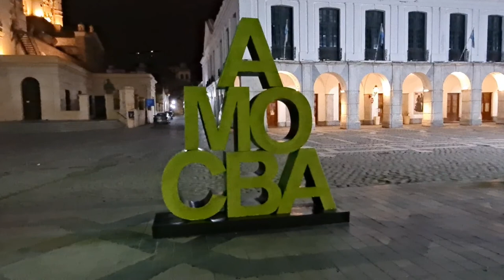CÓRDOBA 🏙 | Algunos de sus lugares🏁 | Walking Tour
Activa los subtítulos para detalles en el video

Córdoba es la segunda ciudad en importancia de la República Argentina, es la capital de la provincia mediterránea que lleva su mismo nombre. Tiene un población cercana al millón y medio de habitantes y fue fundada en 1573 por Jerónimo Luis de Cabrera.
Poco tiempo después, en 1613, recibió la primera Universidad del territorio Argentino y la tercera en América, luego de la de Santo Domingo y Lima. Su artífice fue el Obispo Trejo y Sanabria.
La ciudad es atravesada por el Río Suquía, con una hermosa costanera. Además, tiene un canal de desagüe, llamado "La Cañada", con frondosos arboles y es un emblema de la ciudad. Si bien, no se aprecia dicho emblema es éste video, si lo estará en otra entrega con un recorrido de La Cañada.
Aquí un detalle de lo que surge del video de ésta bella ciudad argentina, que atrae todos los años a una inmensa cantidad de estudiantes universitarios de todos los puntos del país y del mundo.
Si lo deseas, puedes colaborar con el canal con cualquier suma, haciendo click en el botón donaciones en la parte derecha de arriba o en el enlace a continuación
También por Mercado Libre por única vez una donación de:

De cualquier de esas formas me ayudas a crecer. Gracias por tu participación

Imágenes de la manzana Jesuita, Catedral, Cabildo, Sede de Club Atlético Talleres, Estadio Club Atlético Belgrano, vista panorámica de la ciudad, torre Alto Paz en barrio General Paz, Sede Banco Provincia de Córdoba, Iglesia y Plaza San Roque.

Turn on subtitles for details in the video

Córdoba is the second most important city in the Argentine Republic, it is the capital of the Mediterranean province that bears the same name. It has a population close to one and a half million inhabitants and was founded in 1573 by Jerónimo Luis de Cabrera.
A short time later, in 1613, it received the first University of the Argentine territory and the third in America, after that of Santo Domingo and Lima. Its architect was Bishop Trejo y Sanabria.
The city is crossed by the Suquía River, with a beautiful waterfront. In addition, it has a drainage channel, called "La Cañada", with leafy trees and is an emblem of the city. Although this emblem is not appreciated in this video, it will be in another installment with a tour of La Cañada.
Here is a detail of what emerges from the video of this beautiful Argentine city, which every year attracts a huge number of university students from all over the country and the world.
If you wish, you can collaborate with the channel with any amount, by clicking on the donations button on the top right. Either way you help me grow. Thanks for your participation.

Images of the Jesuit block, Cathedral, Cabildo, Club Atlético Talleres Headquarters, Club Atlético Belgrano Stadium, panoramic view of the city, Alto Paz tower in the General Paz neighborhood, Banco Provincia de Córdoba Headquarters, Church and Plaza San Roque.

00:00 Colegio Monserrat
00:27 Calle Caseros
01:59 Iglesia Jesuita
02:15 Facultad de Derecho
02:23 Patio Olmos sobre calle Obispo Trejo
02:48 Monasterio San José
03:07 Iglesia San Roque
04:00 Plaza San Roque
04:07 Paseo del Buen Pastor
04:40 Edificio Inteligente sobre Hipólito Yrigoyen
05:02 Terminal de Omnibus
05:32 Catedral de Córdoba
05:59 Cabildo de Córdoba
06:55 Torre Alto Paz
07:57 Edificio antiguos y Sede Banco de Córdoba
08:34 Peatonal y Sede del Club Atlético Talleres
08:48 Plaza San Martín
09:23 Estadio Club Atlético Belgrano
09:30 Vista panorámica de la ciudad de Córdoba

❤️ME AYUDAS POR FAVOR ❤️

Comenta sobre tu experiencia, da tu opinión o realiza tu consulta